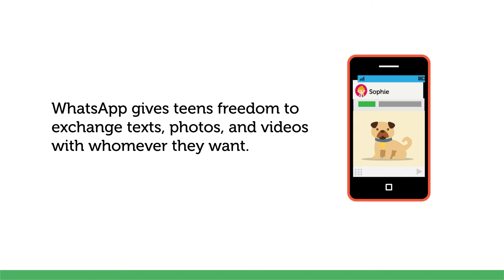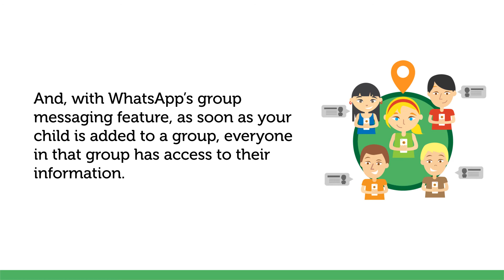Everything a Parent Needs to Know About Whatsapp - TeenSafe Built for Parents by Parents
to find out more. Find out how to better enhance communication between children and parents now.

With roughly 630 million people using Whatsapp every day, it's a platform massively adopted by teens which parents need to monitor.  Learn everything you need to keep your child safe on Whatsapp on Teensafe.com